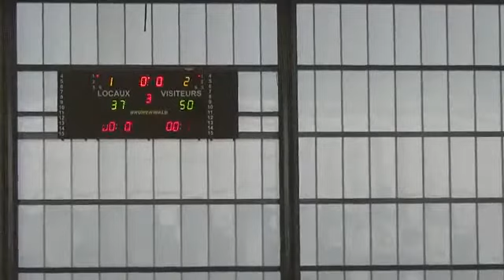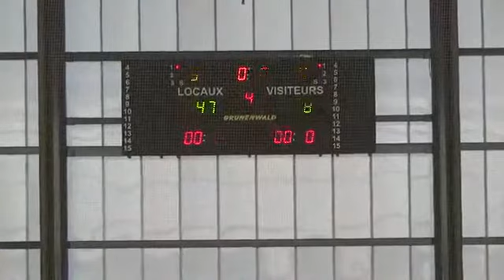U13M - Lyonnais / Bourgogne - TIL Zone Centre 2017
Canal Basket est LA nouvelle chaîne qui diffuse les matchs de basket de jeunes !